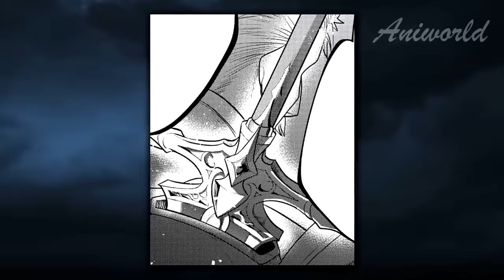Society's Biggest MENACE Falls In Love With An Elf Slave And Is Forced To Protect HER - Manga Recap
People consider Zagan to be an evil magician and therefore they are afraid of him. Socially awkward and sharp-tongued, he spends his days learning magic and beating up any trespassers on his territory. One day he was invited to an underground auction, where he met an elf slave of incomparable beauty, Nephi. Having fallen in love with her at first sight, Zagan spent all his wealth to buy an elf, but being a terrible conversationalist, he has no idea how to communicate with her.Thus began the awkward cohabitation of a magician who does not know how to express his love, and an elf slave who seeks to repay her master, but has no idea how to do it.